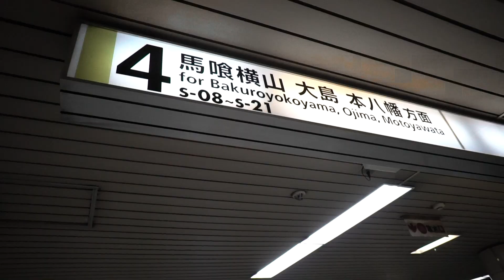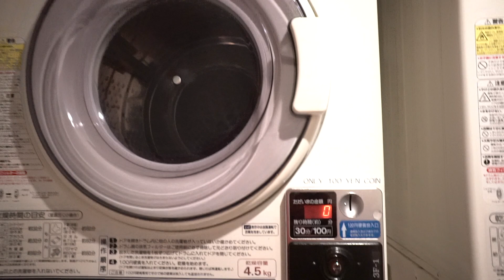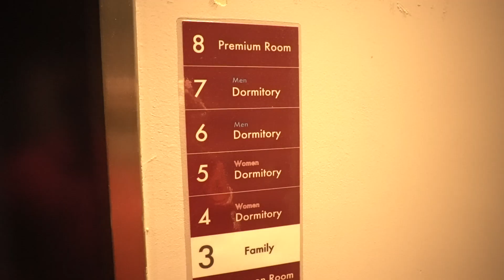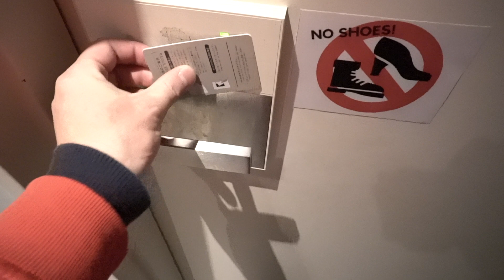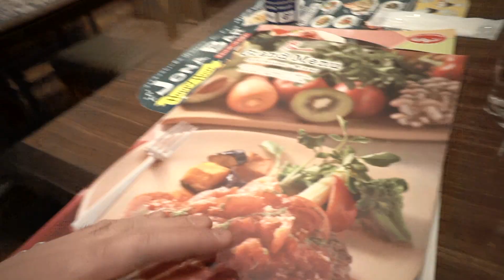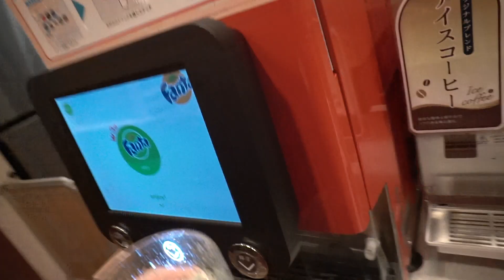CHEGUEI EM TOKYO :)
Segue no instagram: TADAYUKI10

Ola pessoal!

Vlog no primeiro dia em Tokyo, mostrando o hostel que eu me hospedei, restaurante que fui, e etc. espero que gostem!

Abracos!